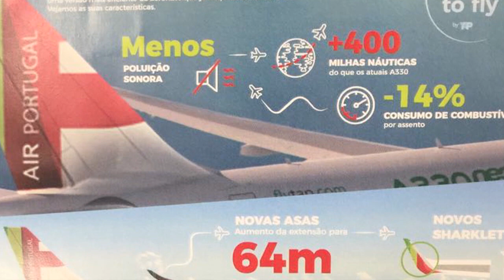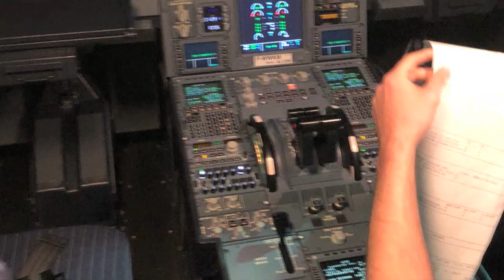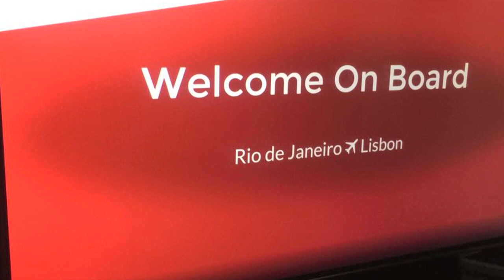Cidade do Porto em Portugal: A bola da vez no turismo europeu - Paulo Navarro